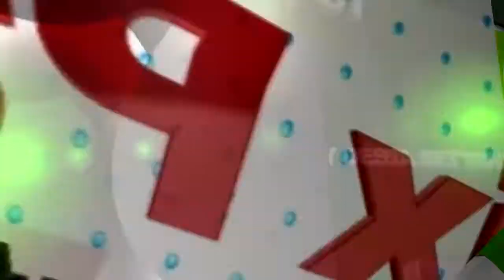Pengemis Buta . OM. MAHADISSTA Live in Wonoayu - Sidoarjo